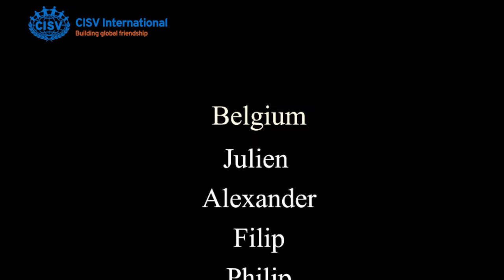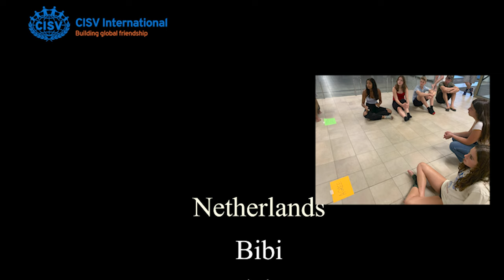CISV You Matter Step Up 2022 - The Video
CISV "You Matter" Step Up C-2022-002 in Hollabrunn near Vienna, Austria.

The CISV Vienna, Austria, Chapter hosted 10 delegations from Belgium, Brazil, France, Italy, Lebanon, Mexico, Netherlands, Norway, Portugal and USA. The staff team came from Brazil, Thailand and Austria.

Our video shows some impressions from the programme and participants' views. Enjoy watching.